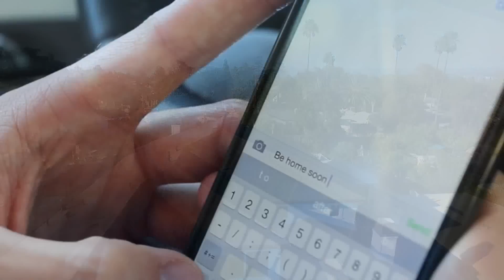Brilliant Elegance For Sale by Gina Covello- 11627 Hesby St Valley Village, CA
Brilliant Elegance- Graceful and stylish new home located in the heart of Valley Village. This 5 bedroom, 7 bathroom residence with over 4,700 Sf surpasses your imagination with its open floor plan and luxury designer details.